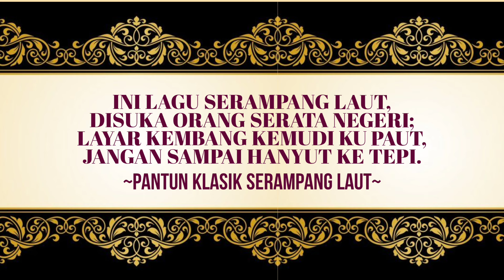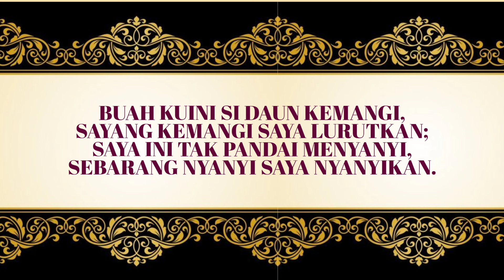JOGET SERAMPANG LAUT - Rudy Djoe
Sebuah lagu Joget klasik yang dinyanyikan oleh ramai penyanyi Melayu di rumpun ini. Pantunnya berubah-ubah tergantung siapa yang menulisnya.

Untuk versi saya ini, saya nyanyikan pantun klasik pada rangkap pertama yang lazim dinyanyikan manakala rangkap kedua dan ketiga ditulis oleh Bang Suhaimi, seorang yang sangat tinggi ilmu pengetahuannya dalam Bahasa dan Budaya Melayu. Terima kasih di atas karya pantun yang indah ini, Bang! ‎@suhaiminasrain9836

Sedikit maklumat:

Serampang adalah sejenis tombak digunakan untuk menangkap ikan dan sotong. Pegangan serampang terbuat dari bambu sedangkan matanya dari besi.

Joget Serampang Laut sering menjadi muzik untuk tarian dan juga nyanyian.